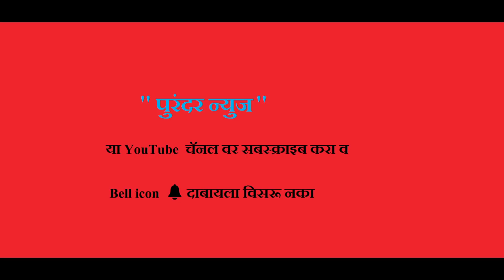लोकसभा रणसंग्राम ३३- हारगुडे येथील ग्रामस्थांची मते